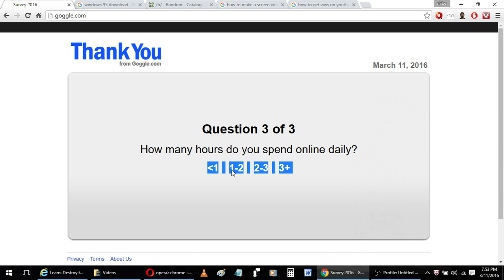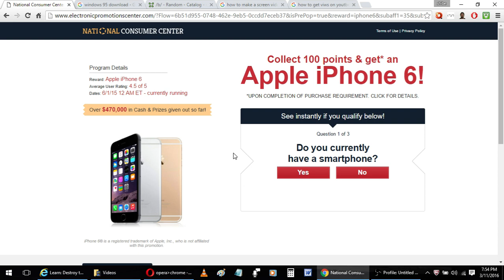Visiting GOGGLE.COM in 2016!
I go to the worst most malware infested trojan horse distributing phishing scam website available on the web! WARNING DO NOT TRY THIS AT HOME! HORRIFIC RISK ON THIS ATROCIOUS WEBSITE AS YOU CAN CLEARLY SEE IN THIS PURELY ILLUSTRATIVE VIDEO!!